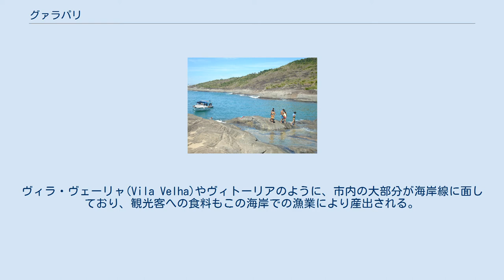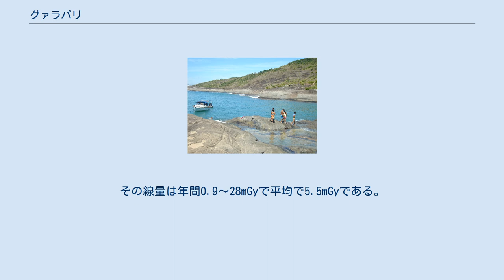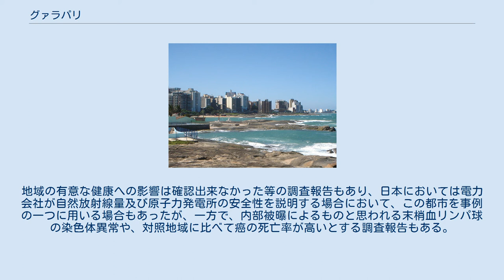グァラパリ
グァラパリ(Guarapari)は、ブラジルエスピリトサント州の都市であり、地域連合であるグレーター・ヴィトーリア(Greater Vitória)を構成する都市の一つでもある。
州都であるヴィトーリアからは47km南に位置する。
人口は2005年時点で105,116人、面積は592km²である。
 セチバ自然保護区の海岸 グァラパリはブラジルでも有名な観光地の一つで、商業開発にも支えられ、美しい曲線を描く白い砂浜で知られている。
ヴィラ・ヴェーリャ(Vila Velha)やヴィトーリアのように、市内の大部分が海岸線に面しており、観光客への食料もこの海岸での漁業により産出される。
その為、季節によりかなり大きな人口変動が発生する。
市内にはセチバ(Setiba)自然保護区が設定されており、カメや鳥などの原始的な沿岸生態系の保護が行われている。
 この都市の歴史はヨーロッパ人によって記録されており、1585年にイエズス会の宣教師達が小さな礼拝堂を建て、井戸を掘った記録が残されている。
 また、グァラパリは世界でも有数の自然放射線量の地域としても知られる。
グァラパリの周辺地域には放射性物質を含むモナザイトが多く埋蔵されており、このモナザイトが砂として海岸に堆積した為とされている。
その線量は年間0.9～28mGyで平均で5.5mGyである。
地域の有意な健康への影響は確認出来なかった等の調査報告もあり、日本においては電力会社が自然放射線量及び原子力発電所の安全性を説明する場合において、この都市を事例の一つに用いる場合もあったが、一方で、内部被曝によるものと思われる末梢血リンパ球の染色体異常や、対照地域に比べて癌の死亡率が高いとする調査報告もある。